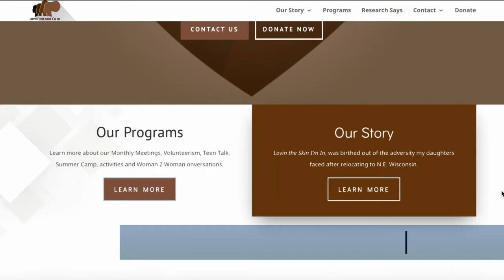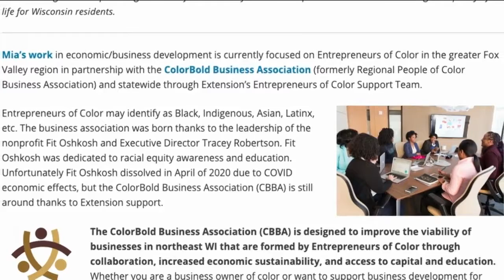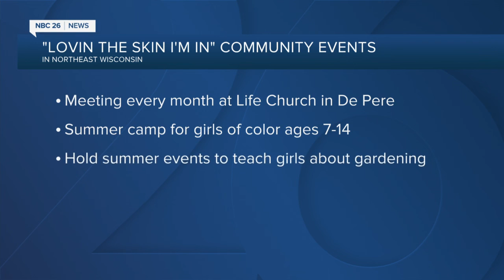De Pere nonprofit dedicated to elevating girls of color receives local recognition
In 2020, Chandler found a solution by creating 'Lovin' The Skin I'm In,' a nonprofit that brings local girls of color together in De Pere.